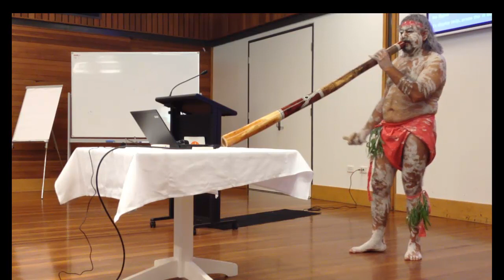Welcome to Country and Crowd Song Oral Health Conferrence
Hello this is the welcome to Country that I did today November 13th 2012 for the Oral Health Conference held at the Taronga Western Plains Zoo.